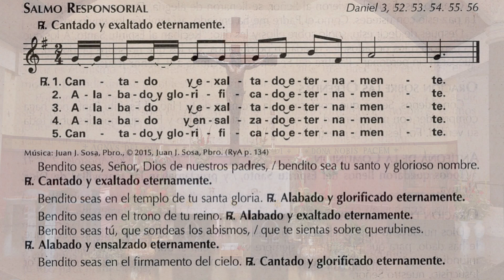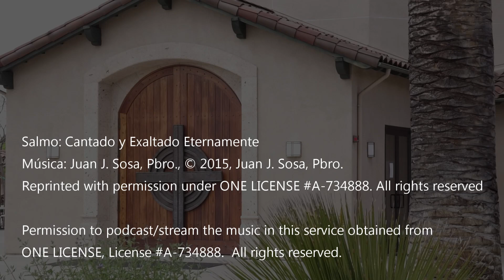Misa - Santísima Trinidad, 06-07-2020